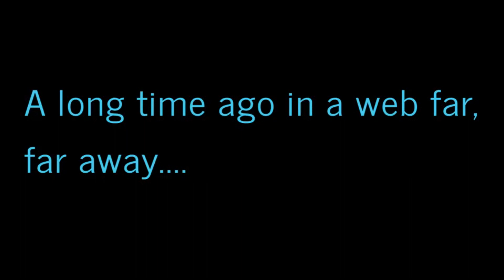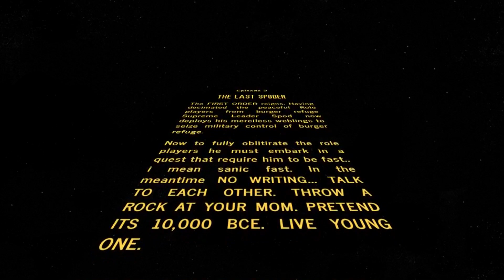SpOwOd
wher is mah pantz